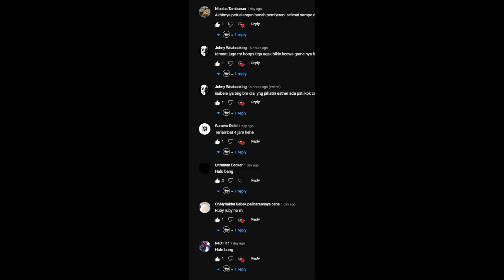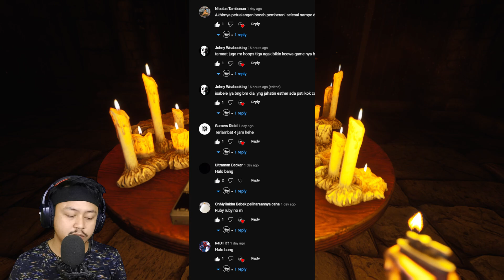FUN HOUSE TEMPAT MENYENANGKAN DAN MENGERIKAN - Suffer The Night (Part 3) Indonesia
Sinopsis:

"Jangan main game. Bakar. Hancurkan. Saat kau melihatnya, sudah terlambat."

Saat itu tahun 1989. Kegelapan telah turun ke Sleepy Woods saat badai yang kuat dan menakutkan melanda daerah tersebut. Saat petir menyambar, sebuah amplop yang tidak menyenangkan muncul di pintu depan Anda: Pintu gerbang menuju mimpi buruk Anda.

Alami perpaduan nostalgia dan ketakutan yang menusuk tulang saat Anda mempelajari dunia gelap SUFFER THE NIGHT. Bisakah Anda lolos dari genggaman pria pucat itu, atau apakah Anda akan menjadi korban kengerian di dalam?